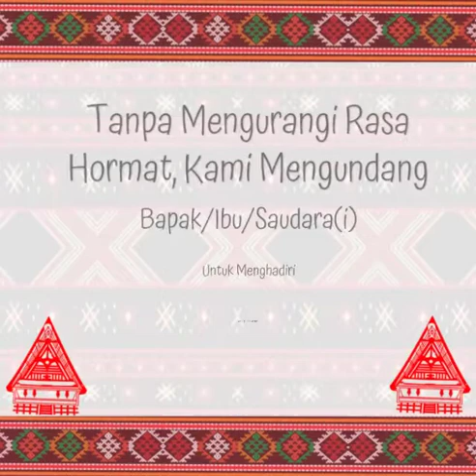LOVE IS PATIENT,LIVE IS KIND, 1 CHORINTHIANS 13:4